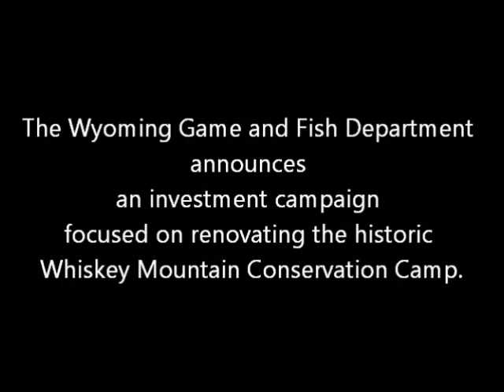2016 06 23 WMCC Voice and Music Movie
Whiskey Mountain Conservation Camp Investment Video, Dubois, Wyoming. Wyoming Game and Fish Department.